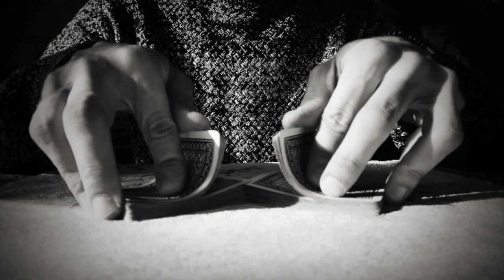Abitare il Silenzio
Il silenzio è calma, tranquillità, è assenza di suono, le sue finestre si aprono su un mondo infinito di paesaggi reali, di fantasia ed inconsci, luoghi abitati o da abitare.
La mostra si propone di essere un unico grande racconto che accompagna lo spettatore nella scoperta di grandi storie d’amore, di mancanze, di vicinanza e distanza, evocando i segreti del mondo senza l’ausilio di parole o spiegazioni.

Espongono: Biagio Battaglia, Paolo Bovino, Carla Caruso, Alessia Coda Zabetta, Daniela De Luca, Valentina Violetta De Luca, Moreno Diana, Cristina Macchia, Malcom Art, Josè Miranda, Emanuele Pasculli, Corinna Pizio, Maria Chiara Pruna, Elina Salomone, Norman Sgrò, Barbara Taglioni.

Fotografie @NormanSgro

CREDIT MUSIC